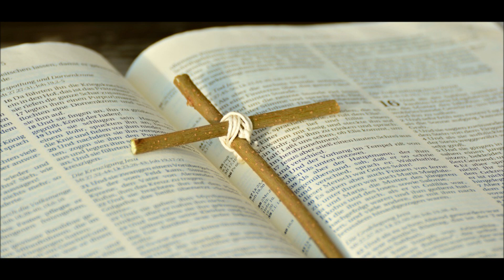讃美歌２１ ５１８番「主にありてぞ」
Jesus, I live to Thee
Henry Harbaugh

TRENTHAM
Robert Jackson